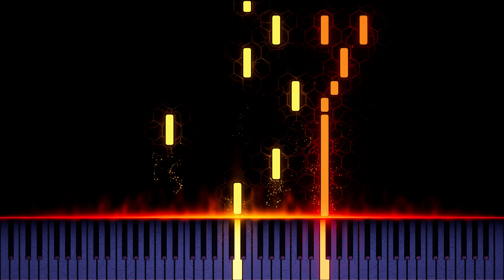ILLENIUM - Luv Me A Little (Piano)